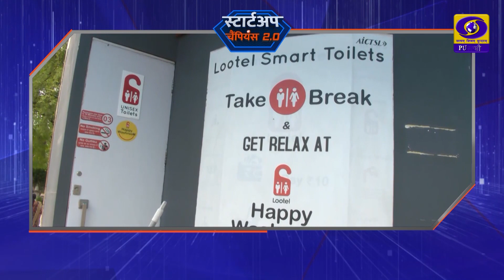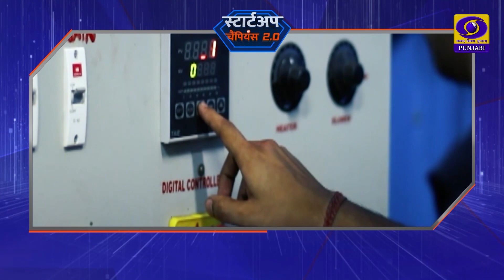Startup Champion 2.0 | Ep. 07 | DD Punjabi